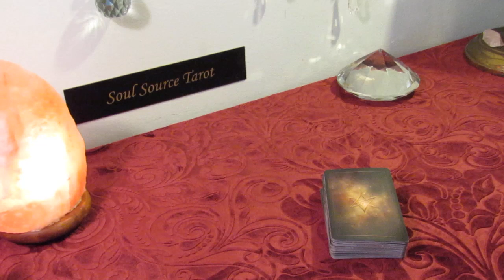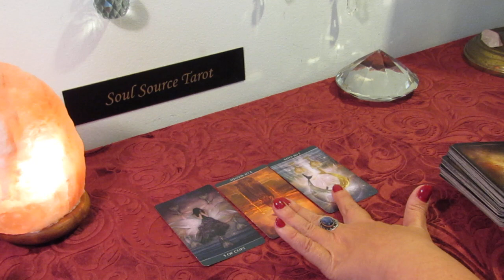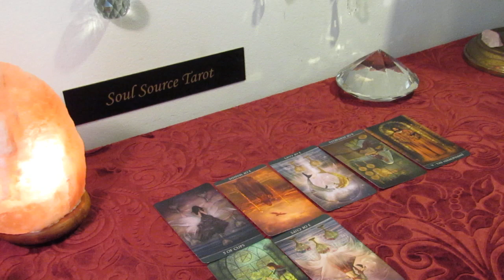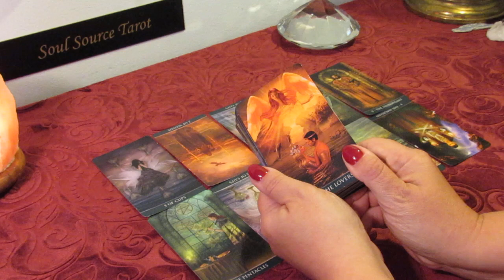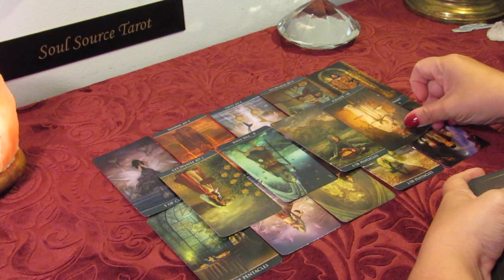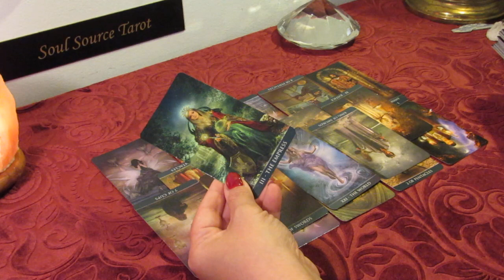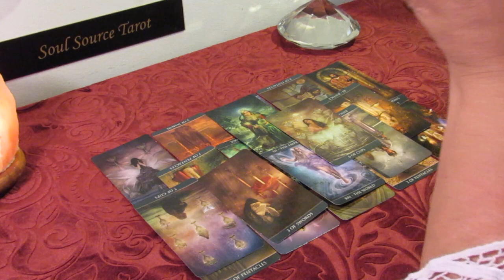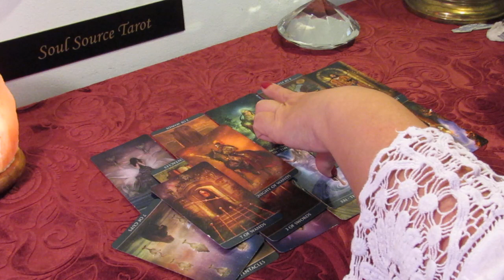The Daily Vibe....Divine Union...Act Now, Think Later....May 16 Daily Tarot Reading